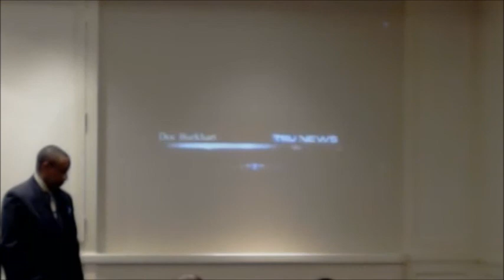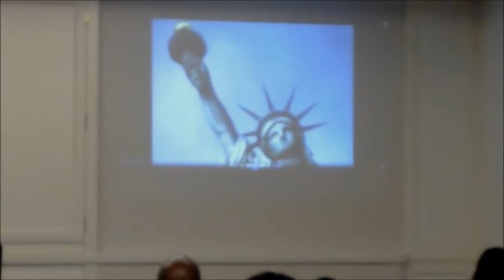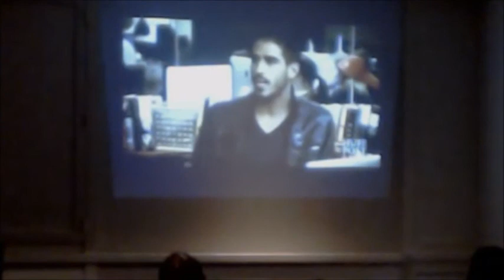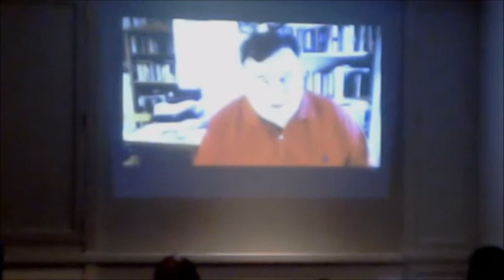THE LAW OF RECIPROCITY (GARY PRICE)